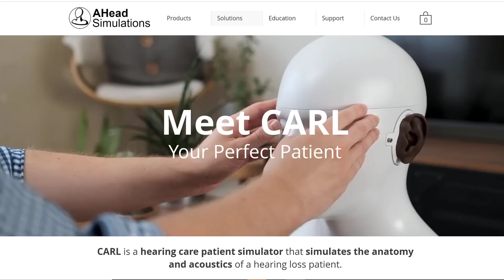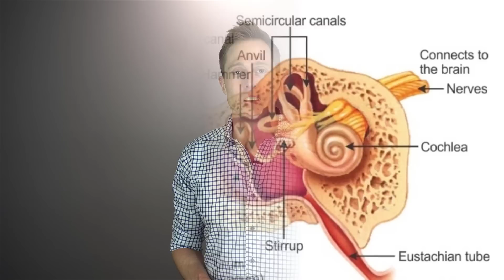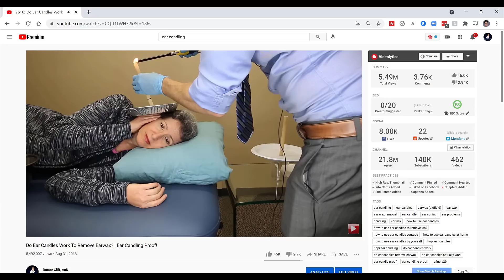The BEST Way to Professionally Remove Earwax | Earigator Cerumen Irrigation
Professional Ear Wax Removal | Earigator Cerumen Irrigation Review.  Dr. Cliff Olson, Audiologist and founder of Applied Hearing Solutions in Phoenix Arizona, discusses perhaps the Best way to professionally irrigate earwax from your ear canal using the Earigator.  Better than at home earwax removal!